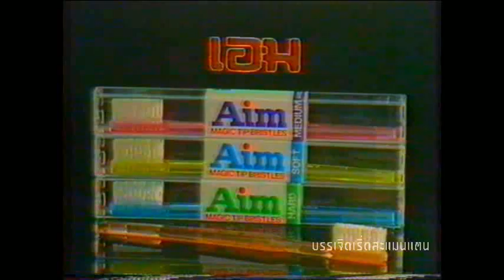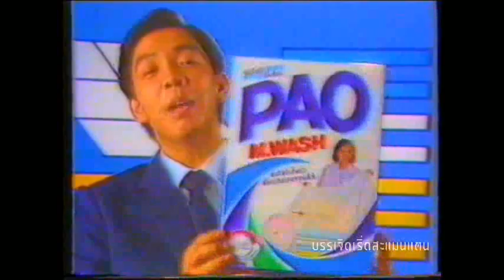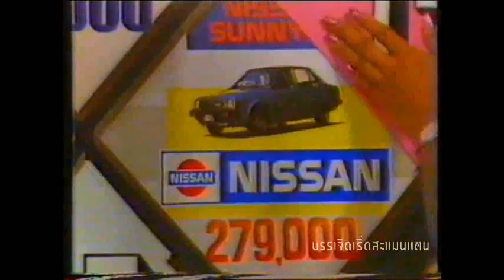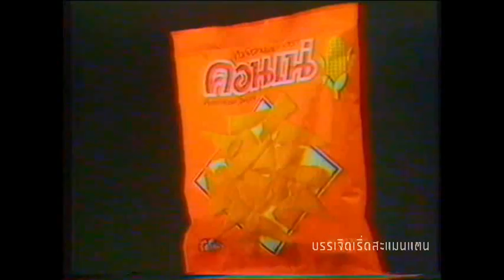รายการ มาตามนัด ประมาณปี 2529-2530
รายการ มาตามนัด ประมาณปี 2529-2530 (ผมประมาณจากเวลาออกอากาศของรายการ)  ถือว่าเป็นเกมส์โชว์ที่อยู่มายาวนาน และมีการนำกลับมาทำใหม่แต่ไม่ประสบความสำเร็จเหมือนในอดีต